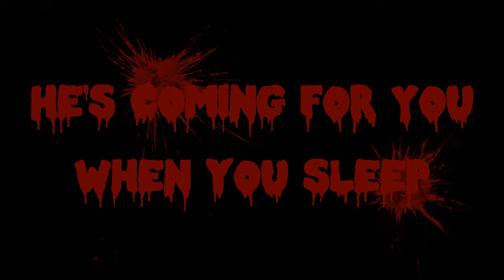Knud the Horror Movie Trailer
Film kommer måske senere